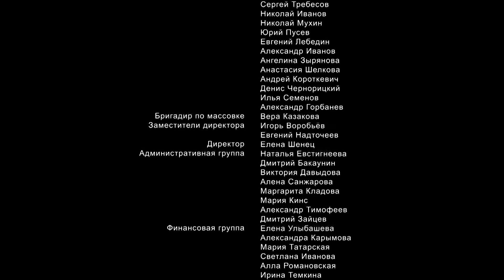Наш спецназ | 1 сезон | 29 серия | Долгожданный куш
В подворотне наркоман ударил ножом и ограбил Даню. При обезвреживании грабителя, взявшего заложников, получил серьезное ранение Фирсов. Даня и Фирсов оказываются в одной палате. Парень рассказывает собровцу о своем медальоне, который упал во время ограбления на землю и таким образом уцелел. Выясняется, что за медальоном идет охота.